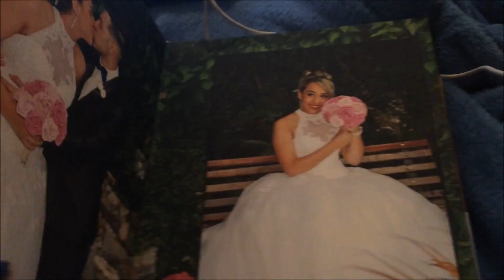Casando aos 17 - VLOG: Meu aniversário, + sou chorona...